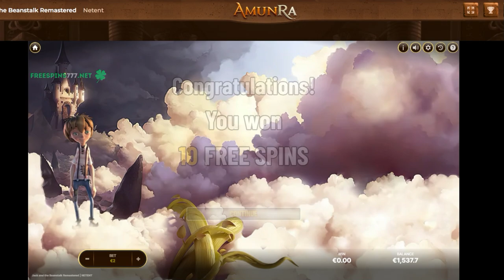JACK AND THE BEANSTALK REMASTERED SLOT BONUS BUY